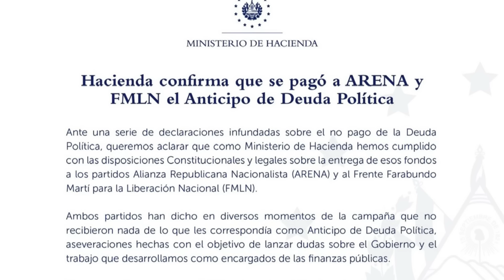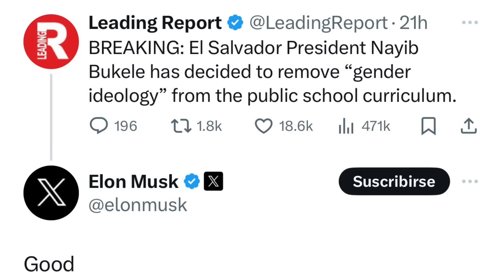VIDEO COMPROMETEDOR PRESIDENTE DEL PARTIDO ARENA/LA REUNION DE BUKELE QUE LEVANTA MUCHAS COMENTARIOS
-LA REUNION DE BUKELE QUE LEVANTÓ MUCHOS COMENTARIOS SOBRE QUE SE VIENE PARA EL SALVADOR.
-EL VIDEO COMPROMETEDOR DEL PRESIDENTE DEL PARTIDO ARENA.